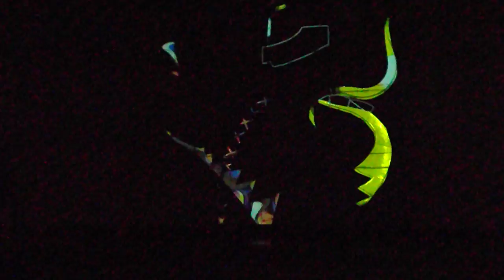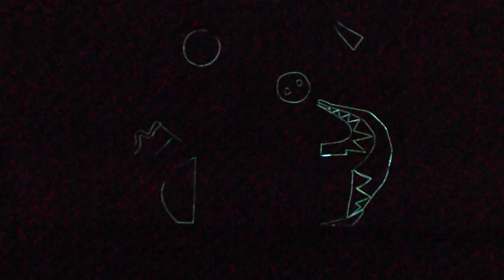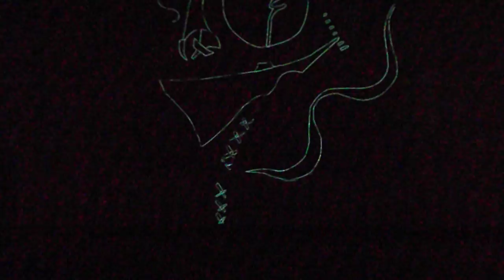DSCF5038川崎市岡本太郎美術館 プロジェクションマッピング20180917街の中の岡本太郎 パブリックアートの世界 日の壁